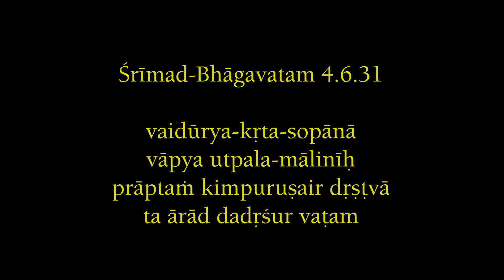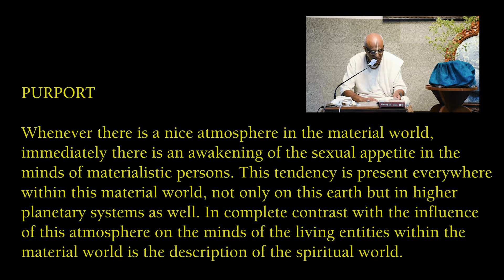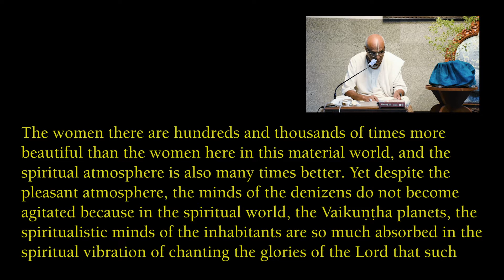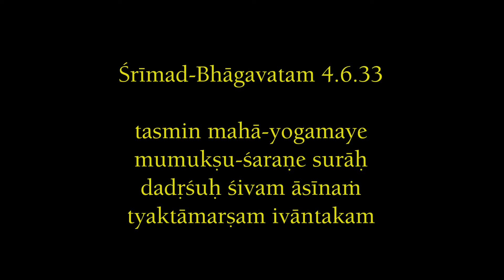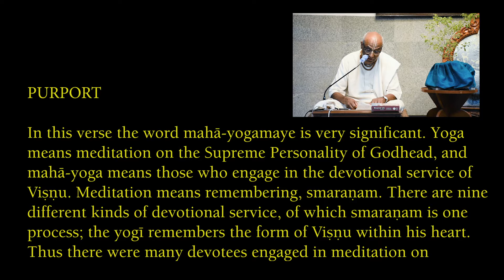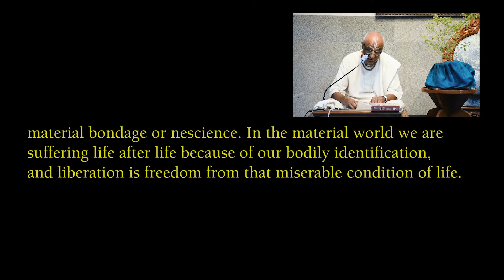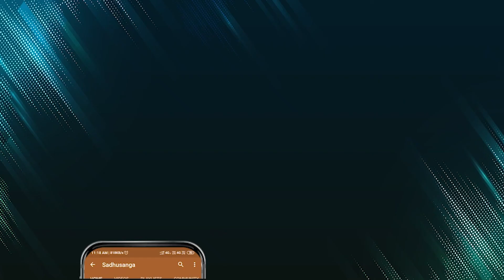The higher taste of the soul | HG Madhu Pandit Dasa | SB 4.6.31 | 28-04-2020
It is understood from the Vedic scriptures that human life is meant for attaining eternal happiness which is the soul's happiness or the happiness of Krishna consciousness in relationship with Krishna. One who has filled one's heart with this higher taste is not diverted by the pleasures offered by Maya in the material world.